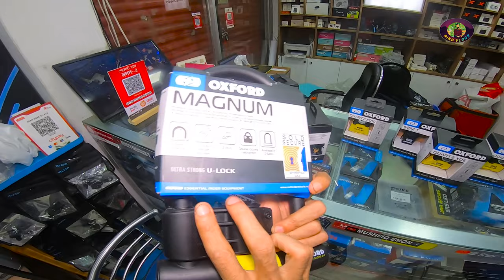Oxford বেতালা Disc Lock।Disc Lock in Bangladesh 2022।Disc Lock Price in Bangladesh 2022।@Riku360degree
খোদা হাফেজ

My Gears and etc :

1. camera : Insta 360 one r 4k mod

2. Microphone : boya by-m1 and Boya BY-M1DM

3. Edit by Adobe Premiere Pro cc 2018, kinemaster pro

A disc lock is a portable security device for motorcycles and scooters. Disc-locks use the holes in a motorcycle's or scooter's brake disc. A locking pin passes through the hole in the brake disc and locks to the other side of the lock, using either a pushdown-and-click locking mechanism or a more robust double-locking mechanism. When in place, the disc-lock discourages theft by blocking the vehicle from being moved in either forward or reverse direction.

In the previous blog we talked about how to choose a good quality chain to protect your bikes. When it comes to motorcycles or mopeds, a padlock + chain locking system may not be enough and, in order to sleep more soundly, it may be useful to integrate it with additional protection, such as a disc lock.
The disc lock is a widely used anti-theft system on mopeds and motorcycles as they are very easy to use: quick to put on and take off, don’t take up much space and are not very heavy. However, disc stops have some security limitations which are important to know, especially to be able to use them in the best possible way.

Disc locks are relatively lightweight, compact, quick to apply and remove. In a word, they are very convenient. The best products are also characterised by a high mechanical resistance and have secure locks.

The Viro New Hardened, for example, has a single-piece body made of case-hardened, tempered steel which is copper, chrome and nickel-plated. The lock-bolt, which can have a diameter of up to 14 mm, is made from the same material. It is therefore an anti-theft system which is particularly resistant to attacks with hammers, levers and cutting tools. From the point of view of the lock, it has a stainless steel plug with 6 discs which are hard to open by lock picking and immune to key bumping.

In addition to the mechanical protection, the disc lock can offer an additional electronic protection. The disc locks fitted with a siren, such as the Viro Sonar  or the Viro Echo, emit an audible alarm in case of attempted theft. More advanced products, such as the Viro Sonar, can even receive alert notifications and the location of the stolen motorcycle on your mobile phone, interfacing with the Viro MAS satellite anti-theft system.

Limitations
As always the first critical factor is the choice of a good quality product. The bodies of very cheap disc locks are made of lightweight alloys, which offer very little resistance, break easily with levers or hammers, and they have locks which can be easily attacked, such as the tubular ones.

The real risk of disc locks is that – regardless of their quality – many models can be bypassed by removing the disc from the wheel so that this can turn even if the disc lock is still in place. The ease with which the disc lock can be bypassed therefore depends on the difficulty with which one can separate the disc from the wheel. In the simplest cases it is sufficient to unscrew a few screws: an operation that requires just a few seconds, possibly using a cordless screwdriver.

How to use them in the best possible way
The discs of the rear wheels are generally more awkward to remove; for this reason the disc lock should be used on the rear wheel.

To prevent a potential thief from bypassing the disc lock by loosening the brake disc, it is even better to use a disc lock for each disc. In this case, in order to neutralise them it would be necessary to deprive the motorcycle or moped of the ability to brake, thereby making it basically impossible to drive. There would always still be the possibility of loading the bike on a van, but this is true for all solutions which do not tie them to a fixed point (that’s why the best security is achieved by simultaneously using a good quality disc lock and a good quality lock combined with a sturdy chain which allows you to anchor the bike to a fixed point such as a pole or a rack).
In order to avoid accidental falls and damage to the braking system, as shown in this video, it is good practice to use a “reminder” cable which connects the disc lock to the handlebars, so that one remembers to remove the disc lock before driving off. These cables are generally brightly coloured, precisely in order to maximise the visibility, and they have a spiral shape, so that they wind themselves up for storage.